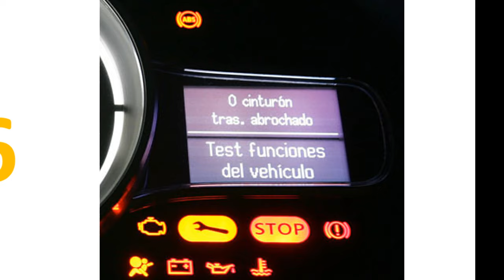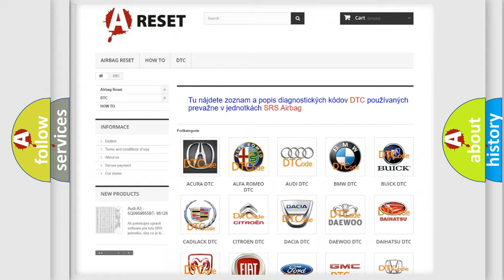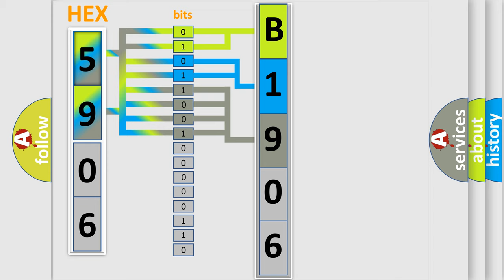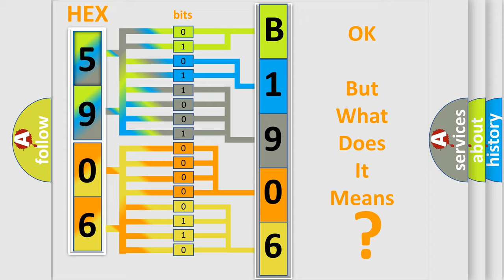DTC Fiat B1906-77 Short Explanation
Contents:
0:21 Basic DTC analysis according to OBD2 protocol standard.
1:48 Insight into programming
2:58 A diagnostically understandable description of the Diagnostic Trouble Code
3:05 Basic error definition

Make:
FIAT
Code:
B1906-77
Definition:
Mixer Motor Command Left Side - Commanded Position Not Reachable
Cause:
Related Dtcs Present
Blend Door Binding
Blend Door Actuator
Hvac Module
Failure Type: